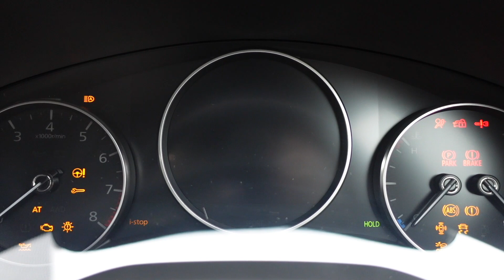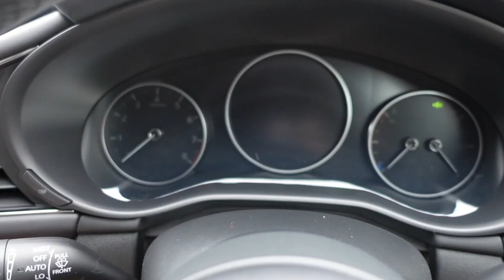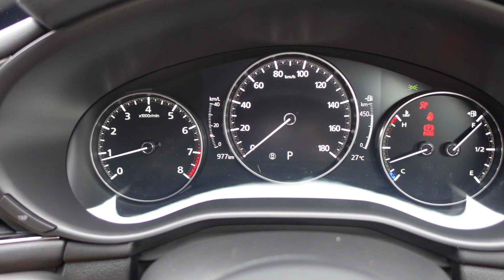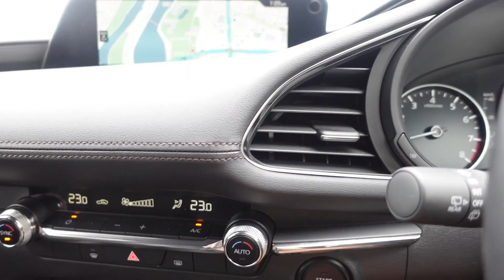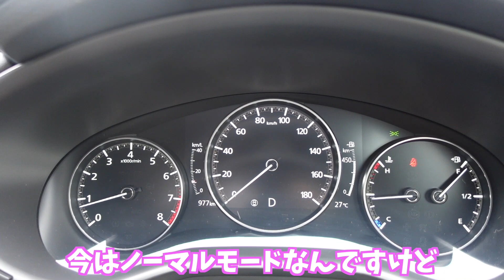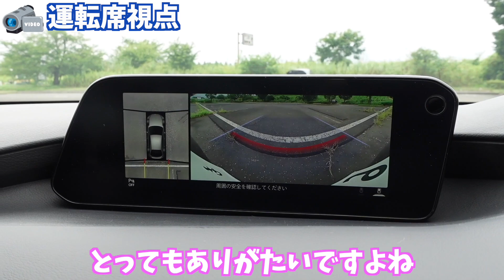【マツダ MAZDA3】魅惑のボディとはこのこと！マツダ MAZDA3ファストバックの内外装を詳細レビュー MAZDA マツダ3 FASTBACK アクセラ【車好き女子*あま猫】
色気たっぷりのエクステリア！？MAZDA3ファストバックを撮影しました🐱
新世代商品群の第一弾ということでここから新しいマツダが始まった！
そんな新しい時代の幕開けを感じる素敵な車ですね✨

【撮影協力】
関東マツダ南浦和店様

🚘オットキャスト　U2-PLUS
⏬Amazon
⏬Amazon Prime会員への登録はこちらから！

※amazonや楽天などでottocastの正規品でない商品を正規品を偽って販売している業者が
乱立し、被害にあっている方が続出しております。
購入の際は国内唯一の正規販売店である、商品屋から必ず購入してください。
購入する前に店舗名が「商人屋」である事を確認し、購入をお願いいたします。

あま猫公式グッズの販売を開始！🎁 下記URLから詳細チェックしてみてください😸🎶

♡自己紹介♡
車好き女子、あま猫です。
2019年3月16日に納車したスバルWRX STIのオーナーです。
普段は首都高や関東近辺の峠に遊び行くことが多いです。